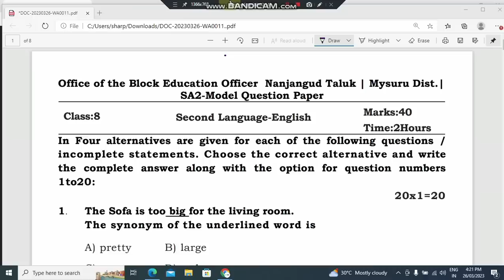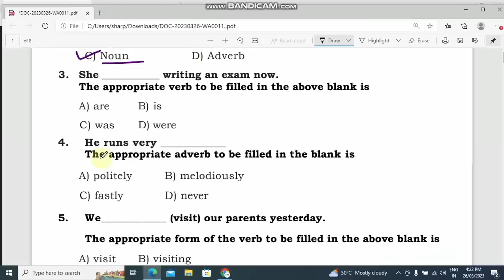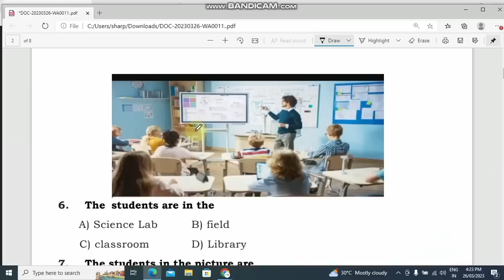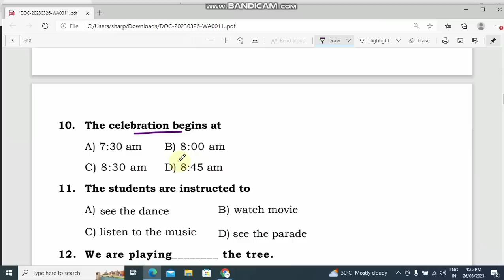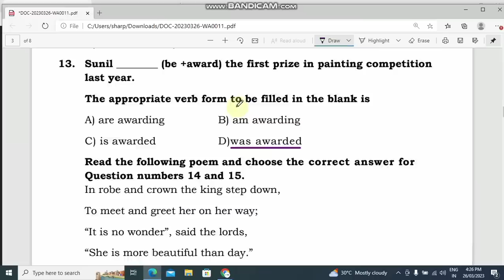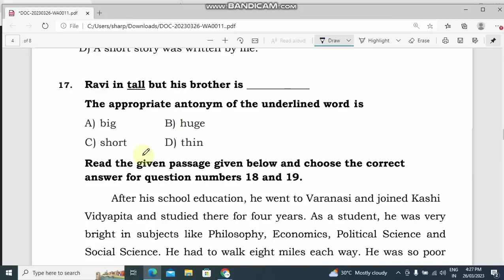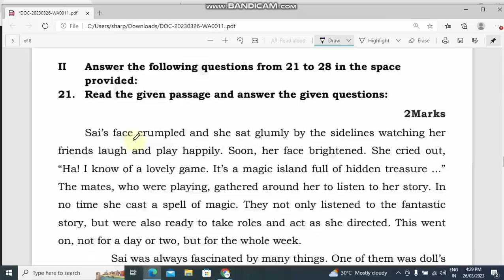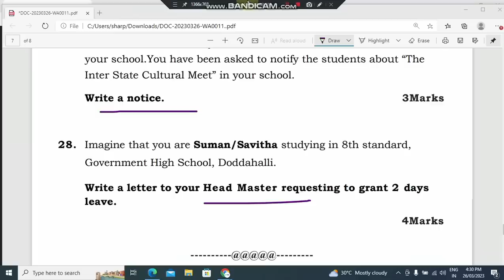8th moulyakan exam 2023 ll English ll Model paper with answer